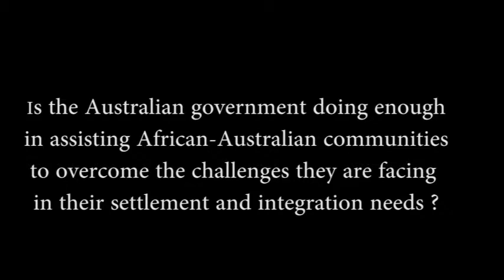Dr Charles Mphande on africamediaaustralia.com